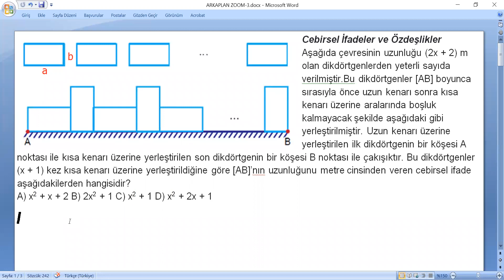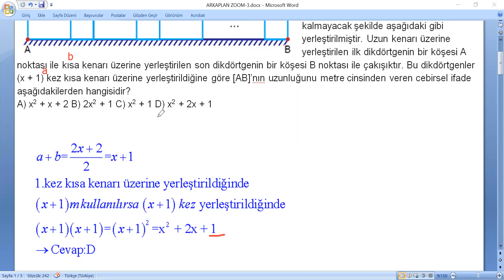Aşağıda çevresinin uzunluğu (2x + 2) m olan dikdörtgenlerden yeterli sayıda verilmiştir.Bu dikdörtge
Sevgili Matematik Dostları
          Yaklaşık 2300 sene önce  Öklid Matematik ve  Geometriyi ispat ve aksiyomlara dayalı bir dizi olarak işleyen 13 ciltlik “Elementler” adlı eseri ortaya koydu.Kendinden önceki Tales, Pisagor, Platon, Aristoteles gibi matematikçi ve geometricilerin çalışmalarını temel alan Öklid’in bu yapıtı, iki bin yıl boyunca önemli bir başvuru kaynağı olarak kullanılmıştır.
          Düzlem geometrisi, aritmetik, sayılar kuramı, irrasyonel sayılar ve katı cisimler geometrisi Öklid’in kitabında ele aldığı başlıca konulardı. Öklid’in her önermeyi daha önceki önermelerden çıkarma yöntemi, kendisine atfedilen “geometrinin babası” sözünü de haklı kılar.
          Kitapta yer alan aksiyomlara, teoremlere ve ispatlara dayanan sentez yöntemlerinin Batı düşüncesi üzerinde çok önemli etkisinin olduğu söylenir. Russell, Elementler’in bugüne kadar yazılmış en büyük kitap olduğunu ileri sürer. Einstein ise “Gençliğinde bu kitabın büyüsüne kapılmamış bir kimse, kuramsal bilimde önemli bir atılım yapabileceği hayaline kapılmasın” demiştir.
          Öklid geometrisi 19. yüzyılın başına kadar rakipsiz kaldı. Hatta 20. yüz-yılın ortalarına kadar bile orta öğretimde geometri, Öklid’in “Elementler” serisine  bağlı olarak okutuldu.
          Daha okula başladığım ilk aylarda(İlkokul Öğretmenime hayranlığımdan olsa gerek) öğretmen olmaya karar vermiştim.Zamanla bu özlem Matematik Öğretmenliği olarak şekillendi.Sistemi sorgulama olgunluğuna erişince ülkemizdeki matematik öğretiminde bir eksiklik olduğunu gözlemledim. Gelişmiş ülkelerin ilköğretim ve orta öğretim ders programlarını ve kitaplarını inceleme fırsatı bulunca bizdeki eğitim ve öğretim sisteminin “tamamen ezbere dayalı olduğu ve bu modelle bilimsel kalkınmanın mümkün olmadığı” kanaatine vardım.
          Bu ezberci eğitim sistemini değiştirmek ve ispat’a dayalı matematik öğretimini yerleştirmek amacıyla “ezbersiz matematik” sloganı ile işe koyuldum.Seneler boyu bu sistemi yerleştirmek için elimden gelen her şeyi yaptım.Ülkemizin en seçkin eğitim kurumlarında edindiğim yaklaşık kırk senelik mesleki birikimimi ve ezbersiz eğitim modelini  “Elementler Matematik” serisi ile aktarmaya çalıştım.Bu çalışmanın,
LGS (Liseye Geçiş Sınavı)
TYT (Temel Yeterlilik Testi)
AYT (Alan Yeterlilik Testi)
KPSS (Kamu Personeli Seçme Sınavı)
ÖABT (Öğretmenlik Alan Bilgisi Testi)
sınavları’na hazırlan herkes için önemli bir başvuru kaynağı olacağını umuyorum.
         “Elementler Matematik” serisi  16 Cilt olup toplam 2200 sayfadan oluşmaktadır.Bu sayfaların içeriği, yazımı,çizimi,dizgisi , tanıtımının yapıldığı internet siteleri tümüyle tarafımdan yapılmış ve matematik dostlarının hizmetine sunulmuştur.
Öklid’in 13 cilt ve 527 sayfadan oluşan Elementler kitap serisi ile karşılaştırmasını siz değerli dostların takdirlerine sunuyorum. Saygılarımla.
                                                                                                                                 Ahmet YAZICI

           ELEMENTLER MATEMATİK
                    KİTAP SERİSİ
01-MANTIK - KÜMELER-BAĞINTI, FONKSİYON VE İŞLEM
02-SAYILAR
03-PROBLEMLER
04-POLİNOMLAR
05-İKİNCİ DERECEDEN DENKLEMLER VE EŞİTSİZLİKLER
06-TRİGONOMETRİ
07-KARMAŞIK SAYILAR-LOGARİTMA
08-PERMÜTASYON, KOMBİNASYON, BİNOM, OLASILIK VE İSTATİSTİK
09-TÜMEVARIM-DİZİLER-MATRİS, DETERMİNANT VE DOĞRUSAL DENKLEM SİSTEMLERİ
10-PARÇALI FONKSİYONLAR
11-LİMİT VE SÜREKLİLİK
12-TÜREV VE UYGULAMALARI
13-İNTEGRALVE UYGULAMALARI
14-TEMEL GEOMETRİK KAVRAMLAR,AÇILAR VE ÜÇGENLERÇOKGENLER VE DÖRTGENLER
15-ÇEMBERLER, GEOMETRİK YER VE ÇİZİMLER
16-UZAY VE ANALİTİK GEOMETRİ

Bu kanalda 2200 sayfadan oluşan soruların video çözümlerini yapmaya çalışacağım.
                        Ahmet YAZICI
                    Matematik Öğretmeni
ISBN: 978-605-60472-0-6 (Her hakkı saklıdır ve yazarına aittir).

Cebirsel İfadeler ve Özdeşlikler
Aşağıda çevresinin uzunluğu (2x + 2) m olan dikdörtgenlerden yeterli sayıda verilmiştir.Bu dikdörtgenler [AB] boyunca sırasıyla önce uzun kenarı sonra kısa kenarı üzerine aralarında boşluk kalmayacak şekilde aşağıdaki gibi yerleştirilmiştir. Uzun kenarı üzerine yerleştirilen ilk dikdörtgenin bir köşesi A noktası ile kısa kenarı üzerine yerleştirilen son dikdörtgenin bir köşesi B noktası ile çakışıktır. Bu dikdörtgenler (x + 1) kez kısa kenarı üzerine yerleştirildiğine göre [AB]’nın uzunluğunu metre cinsinden veren cebirsel ifade aşağıdakilerden hangisidir?
MANTIK-ÖNERMELER-BİLEŞİK ÖNERMELER-AÇIK ÖNERMELER-İSPAT YÖNTEMLERİ-KÜMELER-KÜMELERDE TEMEL KAVRAMLAR-KÜMELERDE İŞLEMLER-KARTEZYEN ÇARPIM-BAĞINTI-FONKSİYON VE İŞLEM-TANIM, DEĞER VE GÖRÜNTÜ KÜMESİ-ÖRTEN VE BİREBİR FONKSİYON-FONKSİYON ÇEŞİTLERİ-İŞLEM-FONKSİYONLARIN BİLEŞKESI-BİR FONKSİYONUN BİLEŞKE İŞLEMİNE GÖRE TERSİ-FONKSİYONLARDA İŞLEMLERİN ÖZELLİKLERİ-FONKSİYONLARIN GRAFİKLERİ-SAYILAR-DOĞAL SAYILAR-TAM SAYILAR